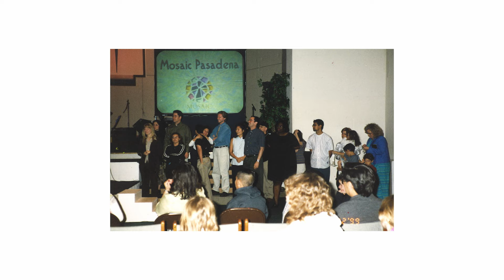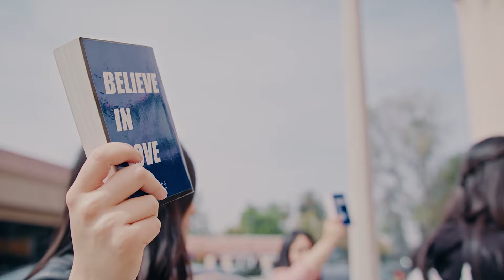MOSAIC 30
From our history starting in 1993 to the future of 2053, Mosaic celebrates the legacy of people who sacrificed to make a home at the crossroads of creativity and spirituality. Pioneered in Los Angeles and lead by Pastors Erwin and Kim McManus, we honor their sacrifice and commitment to this community and follow them as they lead us into the next 30 years and beyond.